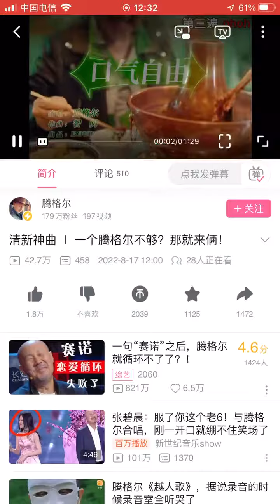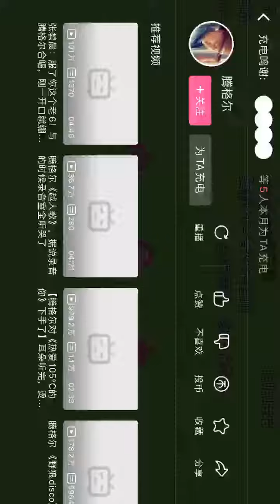DoubleMint 绿箭 Bilibili Videos Ad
Like this? Check out ChinaAdLibrary.com for full details on this ad post and to explore the entire library.

The China Ad Library provides inspiration and insight by offering a collection of ads running across
China’s top advertising channels like WeChat and Douyin.

Want help advertising in China? Quickeast.com makes getting results easy.